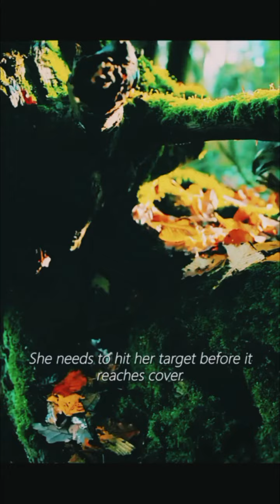Goes out to hunt 🦅............